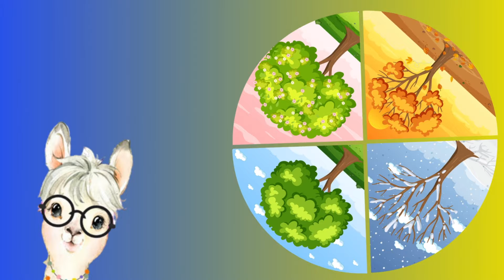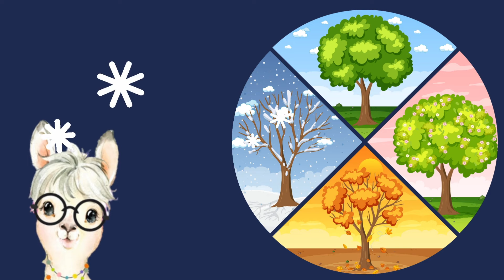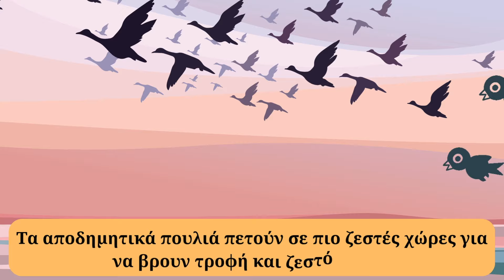Μαθαίνουμε για το Φθινόπωρο | Εκπαιδευτικό Βίντεο για τις Ομορφιές του Φθινοπώρου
Ωωω γεια σας,
Ο Bama Llama είναι κοντά σας!!!

Στο σημερινό βίντεο θα ανακαλύψουμε μαζί τη μαγεία του φθινοπώρου! 🍂 Θα μάθουμε τους μήνες του και πώς να ξεχωρίζουμε τον καθένα. Γνωρίζεις τι συμβαίνει στη φύση αυτή την εποχή και ποια φρούτα και λαχανικά είναι φθινοπωρινά; Θα δούμε τι κάνουν τα ζώα για να προετοιμαστούν για τον χειμώνα και θα μάθουμε τι κάνουν τα αποδημητικά πουλιά. Ανάμεσα σε άλλα θα γνωρίσουμε έναν σπουδαίο ζωγράφο που σχετίζεται με το φθινόπωρο. Ελάτε μαζί μας σε αυτή τη φθινοπωρινή περιπέτεια, γεμάτη γνώση και διασκέδαση!